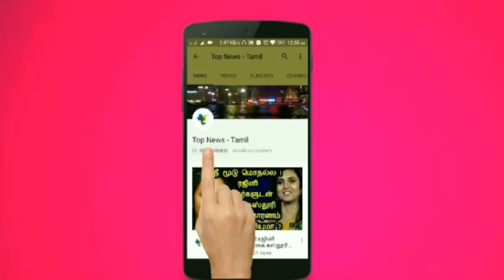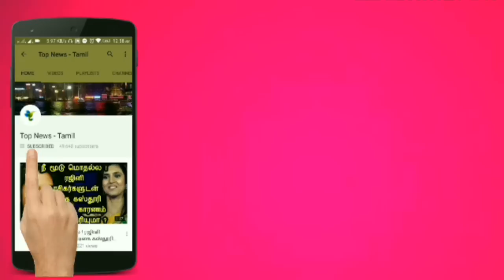மன உளைச்சலால் அவதிப்படுகிறீர்களா ? இதை தவறாமல் பாருங்க ! அருமையான பதிவு! அதிகம் பகிருங்க! Tamil news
உண்மையில் மனம் என்றால் என்ன ? அருமையான பதிவு ! தவறாமல் பாருங்க ! அதிகம் பகிருங்க ! Viral videos

This video is about the latest speech by Famous Motivational speaker Rekha Padmanaban !